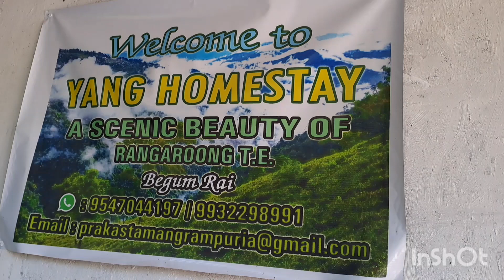yang homestay offbeatnorthbengal offbeatdarjeeling newdestination ❤️🥰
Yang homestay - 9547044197